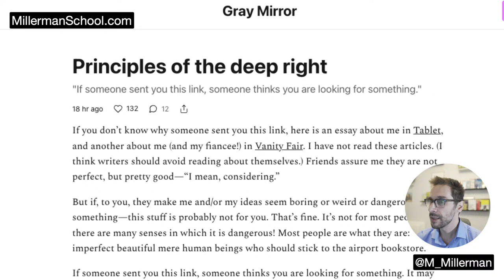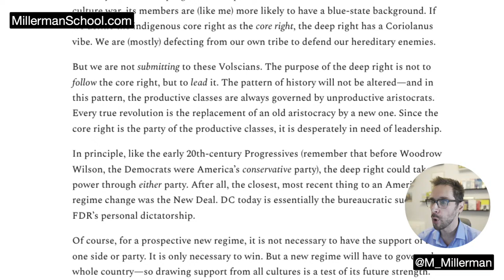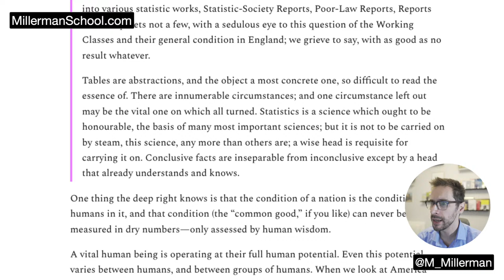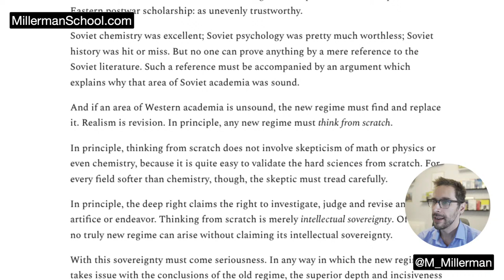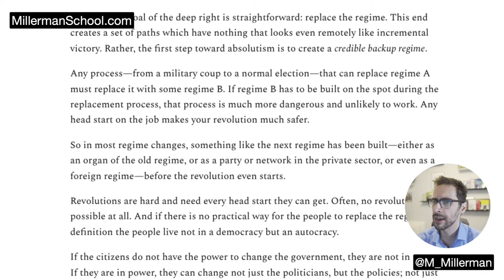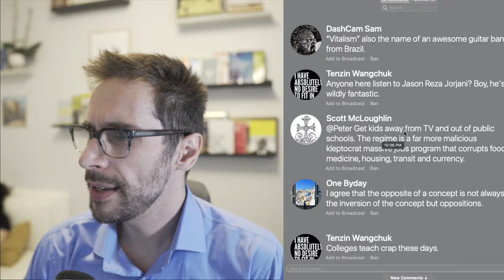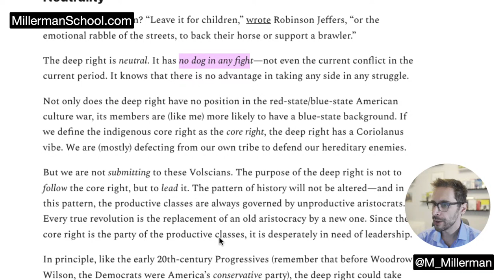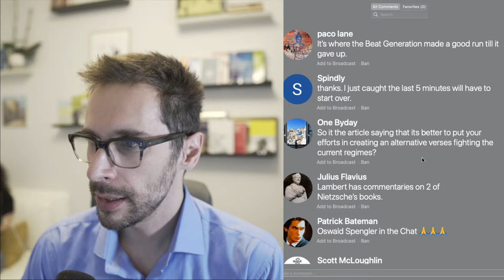Curtis Yarvin on the Deep Right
Reading Yarvin's latest Gray Mirror post (and responding if there's something to say about it).